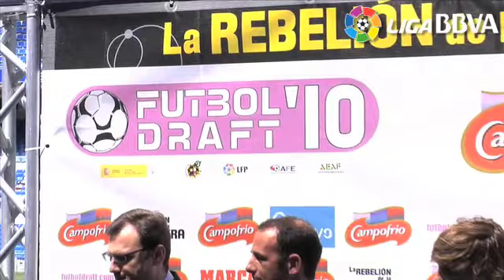Canales:"Tengo muchas ganas de jugar en el Real Madrid"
Sergio Canales acudió a la presentación del acto de los premios Football Draft y habló sobre su futuro en el Real Madrid la próxima temporada de la Liga BBVA.